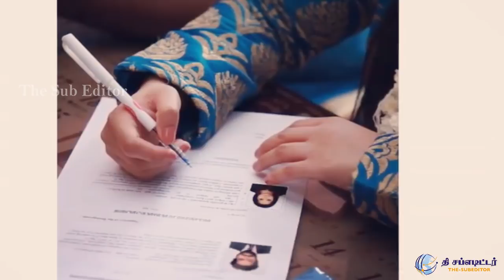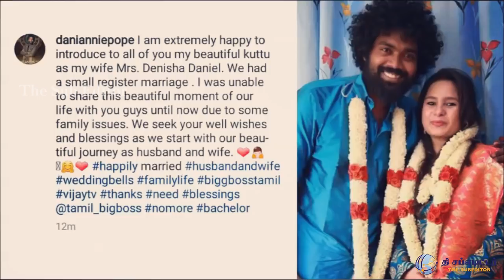பிக்பாஸ் டேனியின் உடனடி திருமணம் - Bigg Boss Daniel Register Marriage After Elimination | Danisha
Aishwarya Dumps Garbage on Thaadi Balaji's Head | Ultimate Drama in Bigg Boss
Bigg Boss is a master in creating confusion among the contestants. Looks like today's episode is going to be super exciting for people who find pleasure in seeing a scrimmage.

Aishwarya Dutta throws garbage on Thaadi Balaji for which the actor patiently sits quietly. It obviously looks like a task given by Bigg Boss as the other contestants call Aishwarya Dutta as queen.
Aishwarya Dutta angrily throws garbage on Balaji face - Bigg Boss 2 Tamil July 31st Promo Highlights
Bigg Boss 2 Tamil - Aishwarya Dutta angrily throws garbage in Balaji face - July 31st Promo Highlights
bigg boss 2, bigg boss tamil season 2, bigg boss tamil
bigg boss elimination today tamil
Aishwarya dutta smoking, aiswarya smoking,
bigg boss 2 tamil, vijayalakshmi biggboss, vijayalakshmibiggboss,